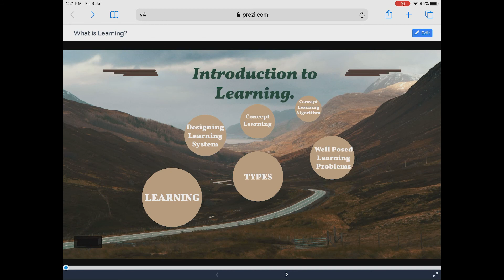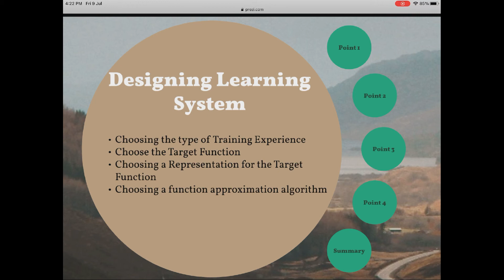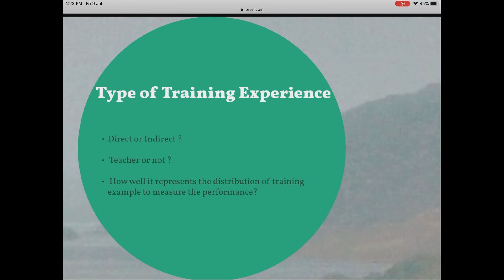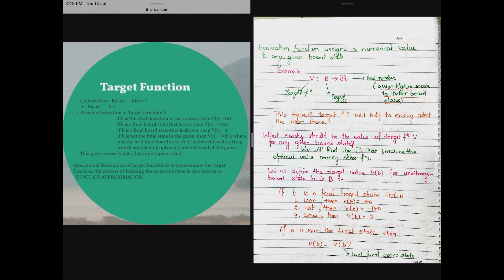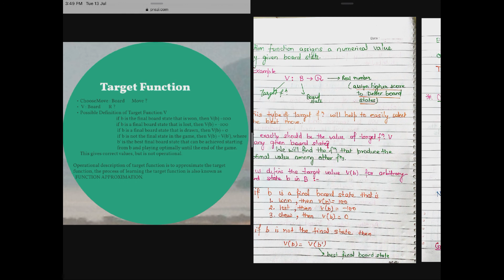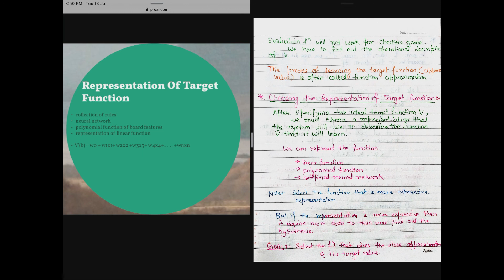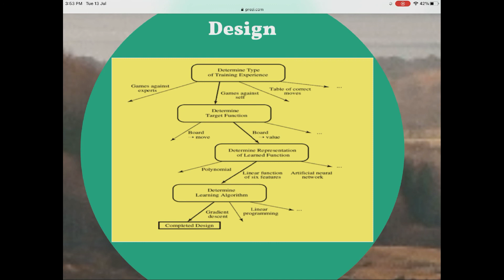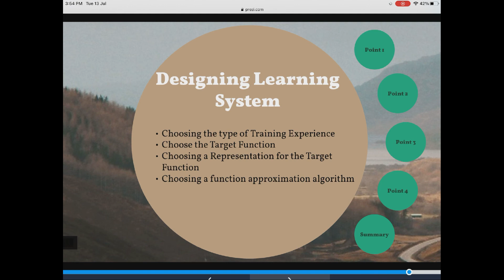Designing Learning System (in Hindi)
Hi Friends,
Welcome to your channel DMP Study with me
I am not an expert. I am simply a research scholar doing my research in machine learning/ deep learning. Whatever I am studying during my research I thought why not to share with you.
Also feel free to suggest how to improve my videos and also suggest on which topic you want  next videos through the comment section.Also subscribe this channel to get new videos notification.

Book referring for Notes:
Tom Mitchell Tata Mc Graw Hill

WEAR MASK